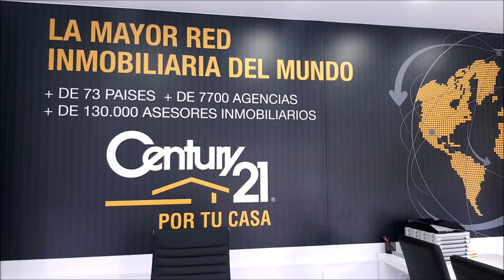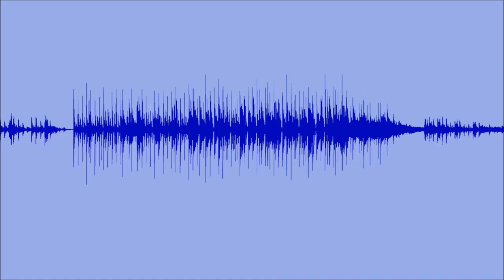245 SPORTS AND GOLF DESDE GOLF CORDOBA CURRO JORDANO ARBITRO RFGA Y OFTALMOLOGO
⛳ 📻📺 732
• 4 años emitiendo
🏌‍♂ Programa 244 SportsAndGolf GRABADO DESDE GOLF CORDOBA.
• CURRO JORDANO ARBITRO RFAG Y OFTALMOLOGO
Todos nuestros programas son
• Amenos
• Divertidos
• Vas a pasar un buen rato